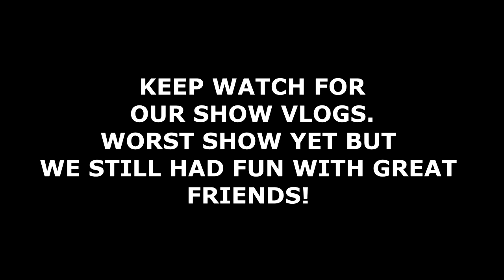THE WORST SHOW YET! Day 229 (08/17/19)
No More Games - Hell Nasty

DaybyDayVlogs
110 North Front Street - A3,
Suite #213
Belleville, Ontario, K8P 0A6
Canada